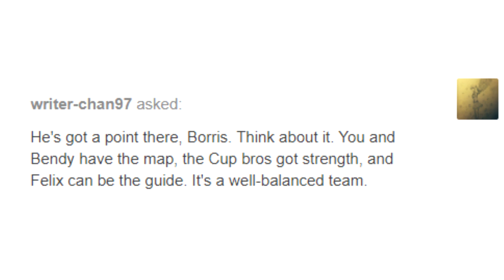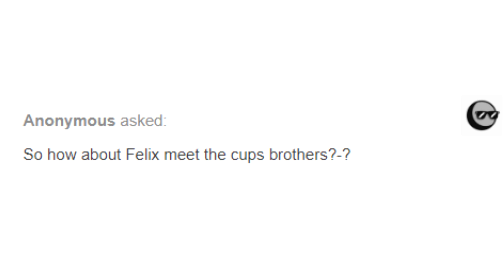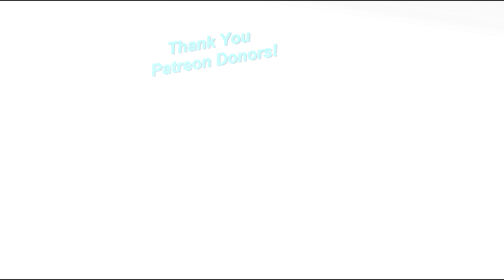Bendy And Boris The Quest For The Ink Machine Part 31 (Bendy Loves Felix but Cuphead Does Not!)